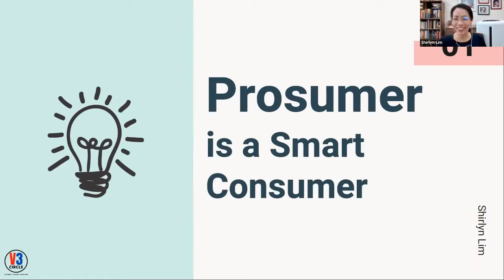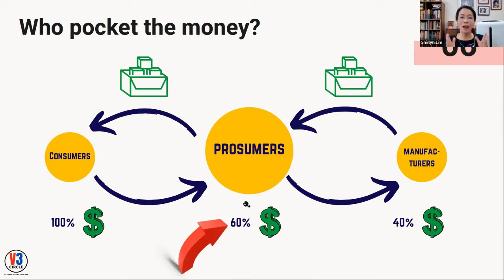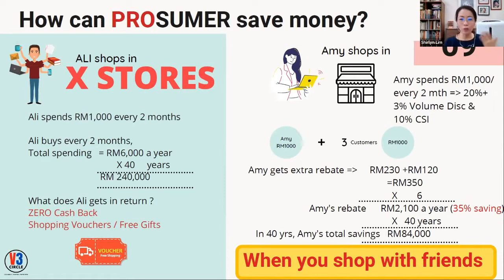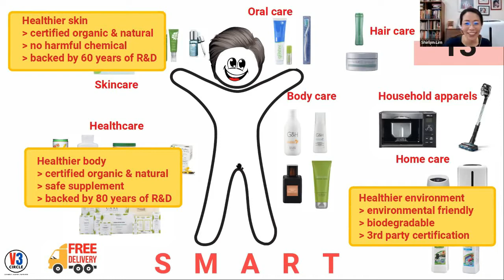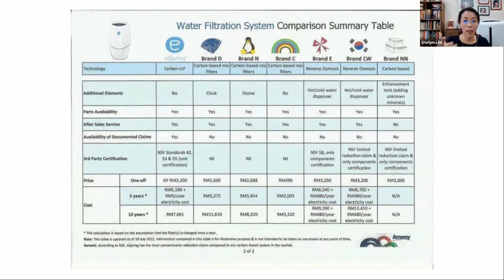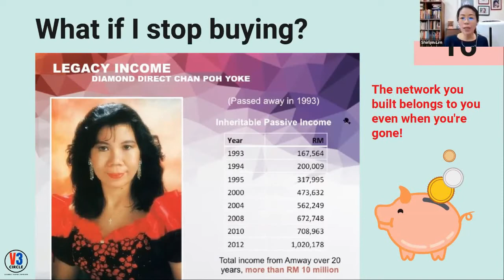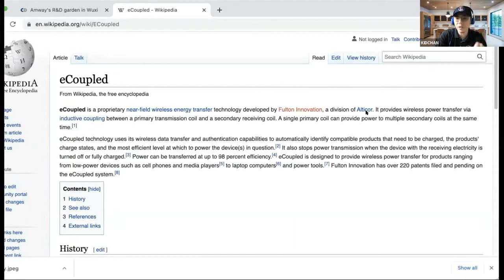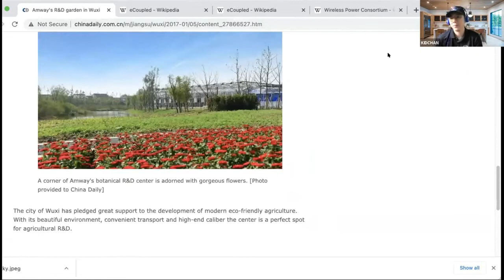What is Prosumer Power?